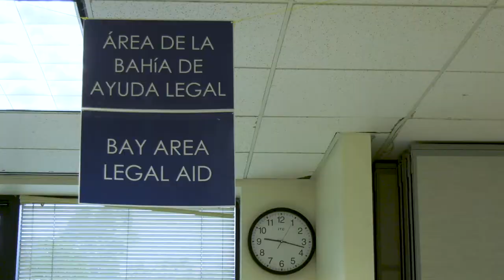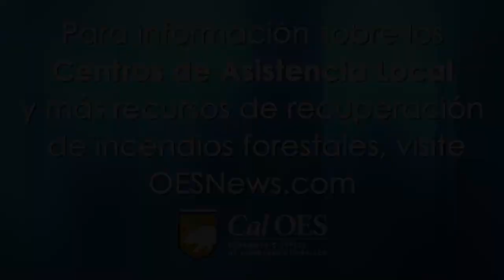Centros de Asistencia Local, Abiertos y Listos para Ayudar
Ahora los Centros de Asistencia Locales están abiertos y listos para ayudar a los sobrevivientes de los incendios forestales de California. Para más información, visite y oesnews.com.